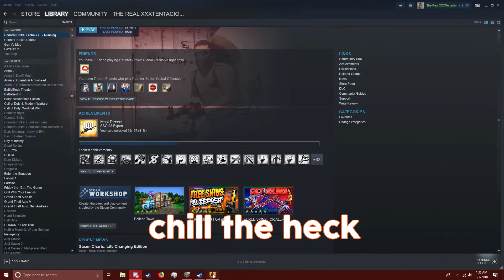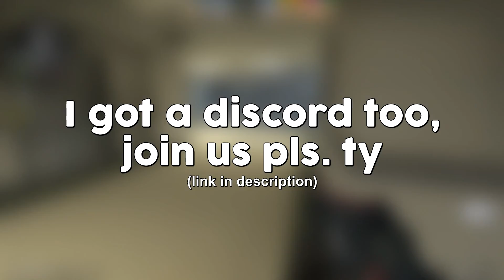I don't know what to title this | CSGO Shenanigans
I do somethings that may leave you in questions about me.